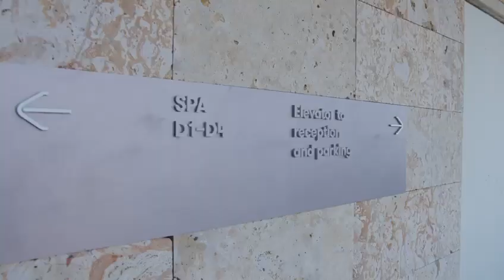Cofresi Hills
Un Video breve de la propiedad aun es construccion.